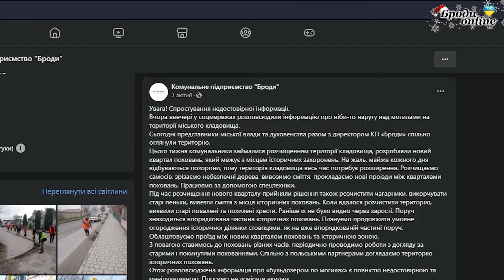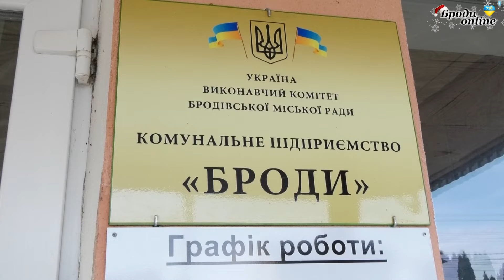Руйнування могил чи інформаційний вкид? Яка ситуація на бродівському цвинтарі? (ТК "Броди online")